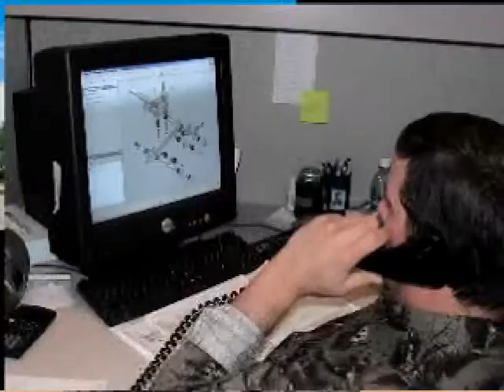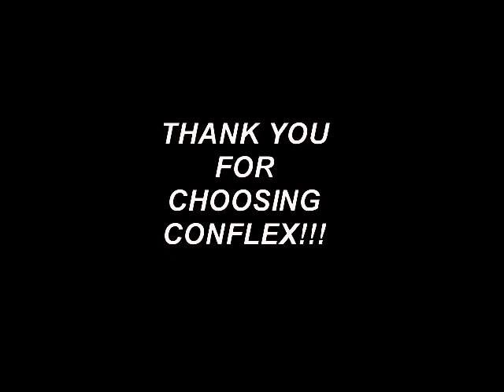FUSION SYNC Lotion Bottles Summers Eve 070709